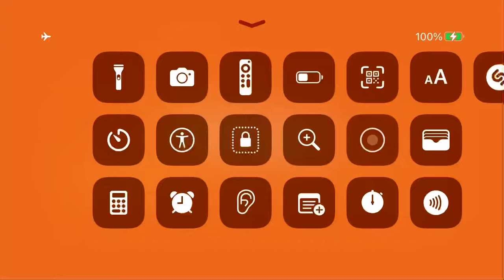Zombie cafe raid iPhone 5/12